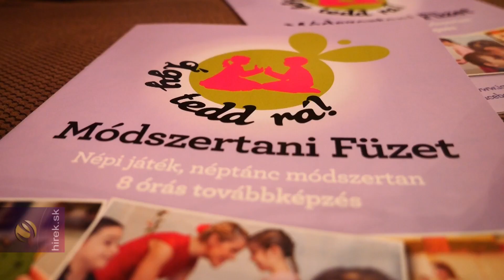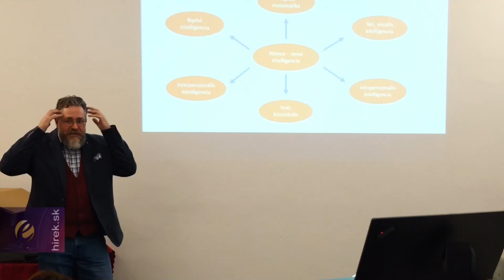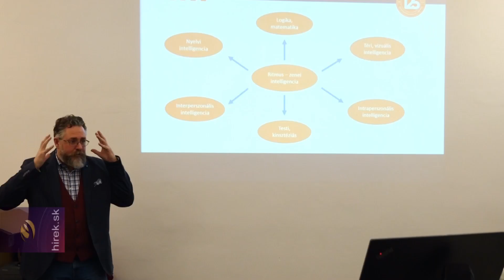Nevelés a művészetekkel - XIX. Nógrádi Pedagógustalálkozó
Fülek. Rendkívül sikeres volt a Szlovákiai Magyar Pedagógusok Szövetsége által szervezett „Nevelés a művészetekkel” című Nógrádi pedagógustalálkozó Füleken. A találkozót műhelyfoglalkozások tarkították, az előadók között szerepeltek a Soproni Egyetem professzorai, illetve az Igazgyöngy Alapítvány előadói.